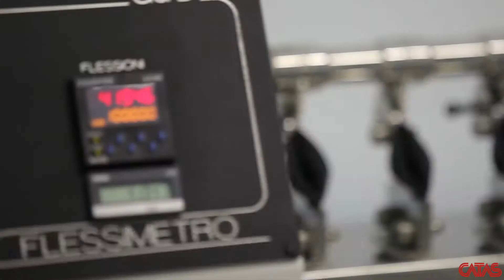VIDEO ISTITUZIONALE CATAS anno 2017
CATAS Partner dell'eccellenza